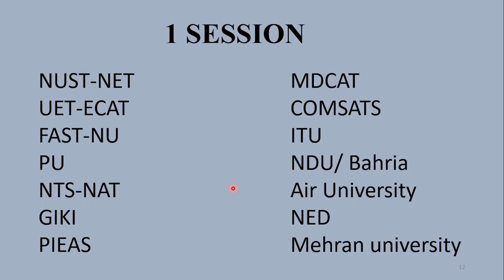ECAT 2025 Preparation NUST NET 1 I FAST I PIEAS I GIKI I NTS NAT I PU I UET I NUST Test Preparation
For Education Updates Join Our Whatsapp Channel:
To Enroll in our Batch for ECAT 2025 Preparation contact at:
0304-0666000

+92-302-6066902